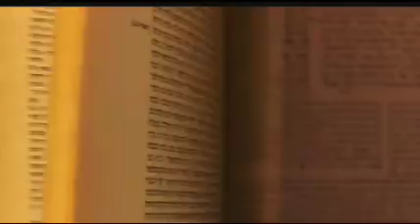Sarah - Connecting with and Learning Yiddish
Sarah’s Grammy was raised until the age of six by her grandmother who only spoke Yiddish.

Grammy cannot speak Yiddish fluently anymore, but she was surprised with the amount of words she remembered when she and Sarah paged through a Yiddish dictionary. Her face lit up as she remembered stories and delighted in telling them.

Combined with her love of rhinestoning anything that is stationary, Sarah will be expanding her Yiddish vocabulary through the words that sparked joy in Grammy by physically making Yiddish words sparkle!

Sarah aka @learnyiddishwords (she/her) is an avid tea drinker who finds relaxation through rhinestoning. She lives in New Jersey with her kids, husband, four cats, two dogs, and a snake. She makes her living working with local drag queens.